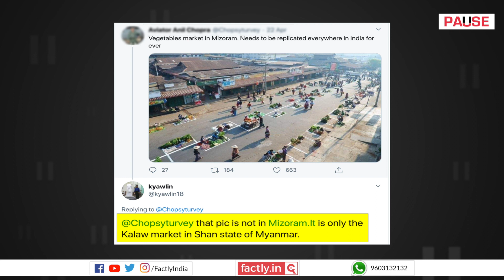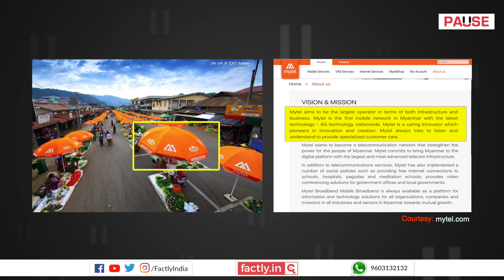FACT CHECK: Does this Photo Show a Market in Manipur or Mizoram? || Factly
A photograph of ideal social distancing in a marketplace is being shared on social media platforms with some claiming it is from Manipur and others saying it is from Mizoram. We check the veracity of these claims in this video.